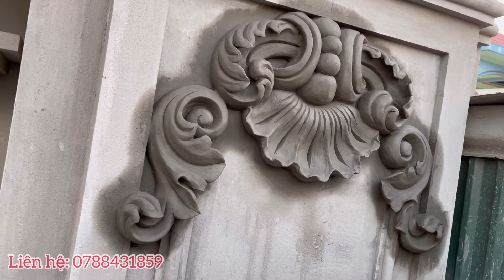Tiếp tục cập nhật hoa văn phù điêu 2022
Tiếp tục xem các sản phẩm nhé mọi người
Hoàng Vũ - Phù điêu đẳng cấp xin chào các bạn!
 Nếu bạn thấy video hay thì hãy cho mình 1 like và chia sẻ video nhé
zalo Hoàng Vũ đắp vẽ: 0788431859
Nguồn nhạc:
bài hát: